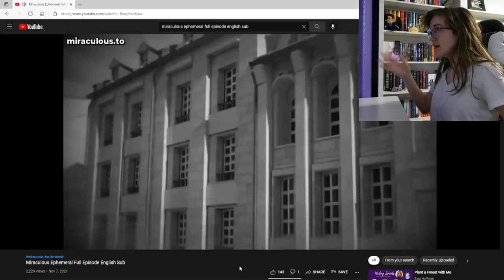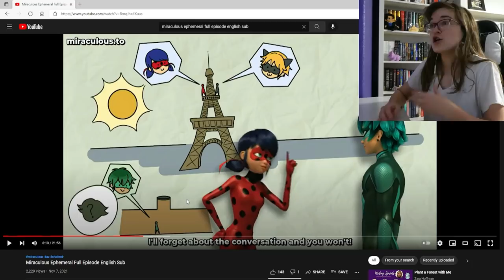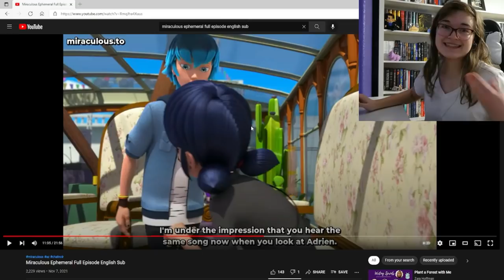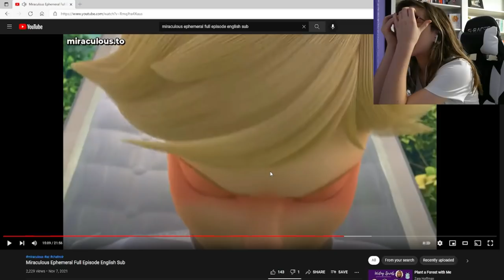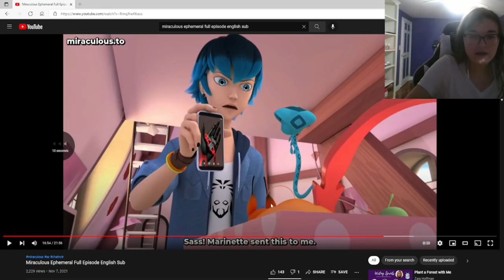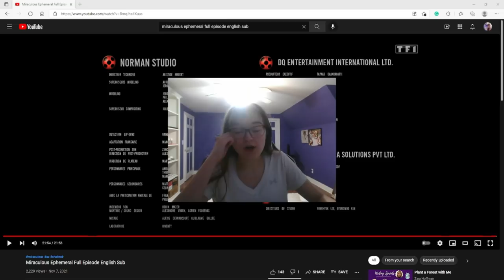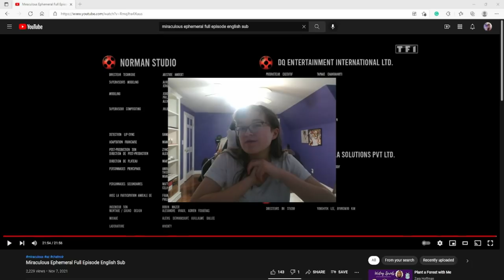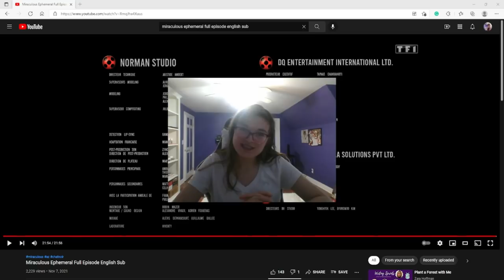MIRACULOUS LADYBUG SEASON 4 'EPHEMERAL' REACTION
So. Many. Feelings.